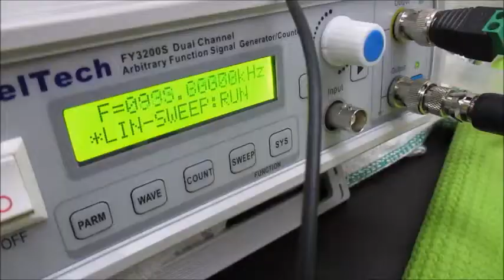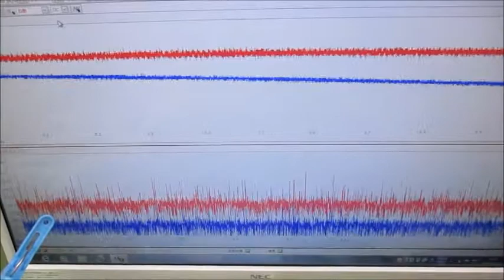オリジナル超音波実験 超音波システム研究所 ultrasonic-labo